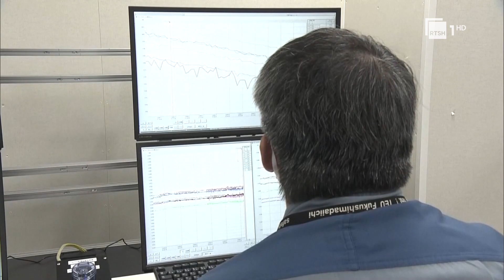Derdhja në oqean e ujit radioaktiv, Japonia: Analizat tregojnë se nuk ka nivel të radioaktivitetit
Japonia ka filluar analizimin e mostrave të ujit  të marrë nga oqeani paqësor, ku ka filluar të derdhë ujin radioaktiv të trajtuar nga centrali bërthamor I Fukushimës.  Analizat e para tregojnë se në oqean nuk ka nivele të gjurmueshme të radioaktivitetit.

Gazetare: Elda Pepa
Pamje: EBU